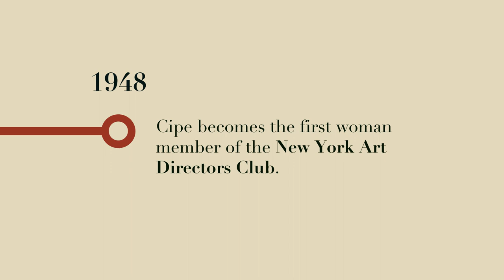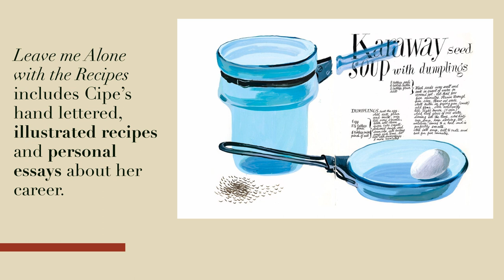Cipe Pineles Designer Promo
DSGN 260
This project needed to be a type-dominant video designed to showcase a specific designer and invite the viewer to a hypothetical show of their work.